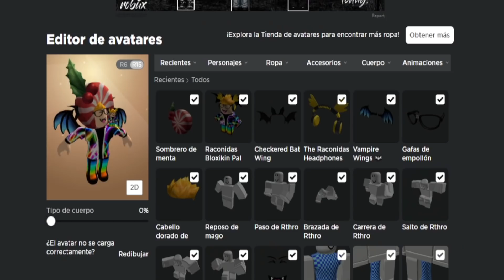💥 Nuevo PROMOCODE de ROBLOX! Consigue GRATIS SOMBRERO De MENTA! 🍭 (Promocodes Roblox Octubre)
✅ Nuevo Promocode de Roblox en octubre! Consigue Gratis este Sombrero de caramelo de menta para tu inventario! Todos los Promocodes de Roblox activos para Halloween!
No olvides reclamar tu promocodes de Roblox que todavía funcionan antes de que lo retiren para siempre!

Continuamos subiendo mas Promocodes Nuevos de Roblox, noticias y Eventos!

✅Grupo de Roblox:➜ Racoamigos
✅TikTok➜ @RaconidasOfficial